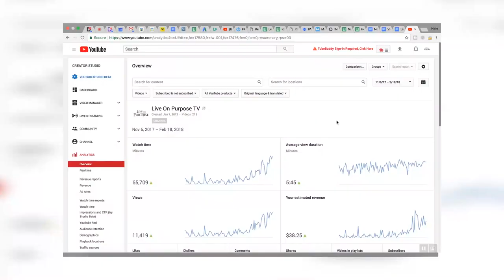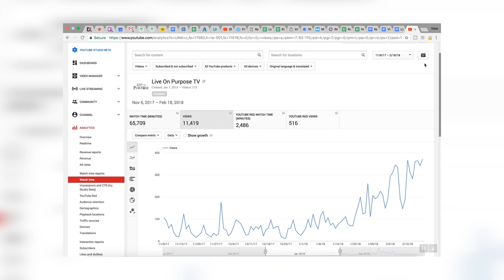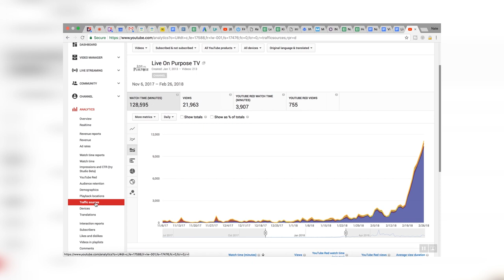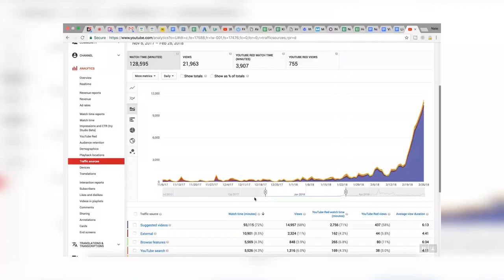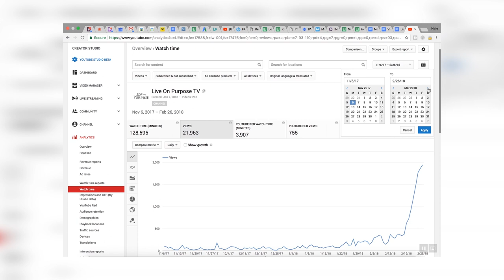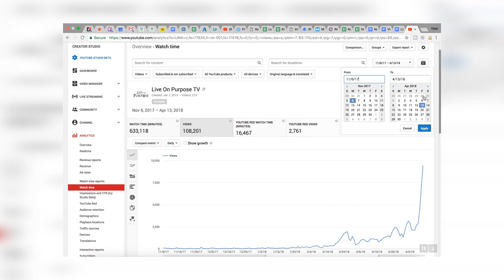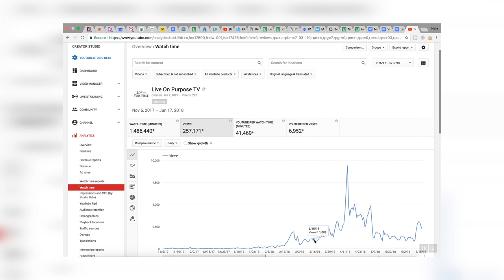5,000 Subscribers In 5 Months!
Yes, it is - and you don't have to go viral doing it. In today's episode, I'll show you how we actually achieved those numbers and talk to you about the effective strategy for getting the results you want.

00:22 What to expect in today's episode
01:09 Live On Purpose TV started like this
01:51 Strategy for progress
02:41 Spike
02:58 Where traffic sources come from
04:30 Watch time
05:11 Baseline gets higher
07:14 Why this works

Nate Woodbury

WORK WITH NATE
Nate Woodbury is a YouTube Producer. He works with Six and Seven Figure Influencers, helping them build a massive following on YouTube. As a master of efficiency, Nate uses filming and editing systems that drastically reduce the expense and time commitment for his clients, and at the same time, get real trackable results.

If you've been successful as an influencer in the minor leagues, and you're ready to leverage YouTube to reach a worldwide audience, Nate's your guy.

If you’ve read this far, thank you for being such a great fan and subscriber. I’m creating this content for you!